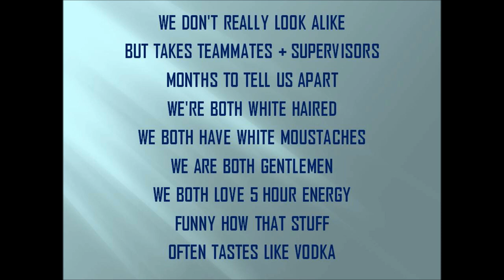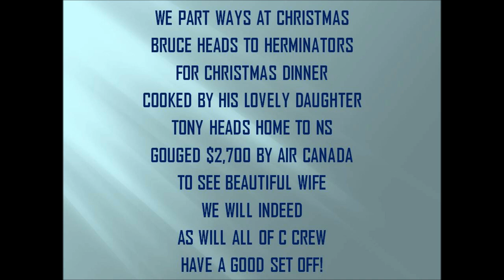CNRL C CREW 0091 BLUENOSERS BRUCE + TONY